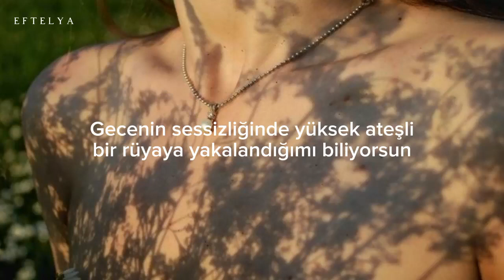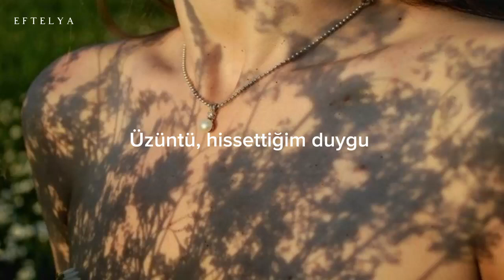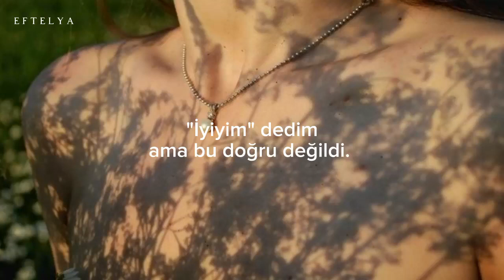Taylor Swift - Cruel Summer (Türkçe Çeviri)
With you

With you

And I cried like a baby coming home from the bar
Every night that summer just to seal my fate

With you